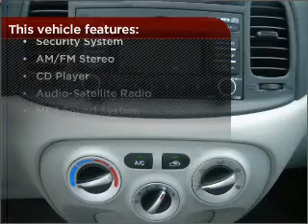2010 Hyundai Accent in Pensacola, FL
Frontier Motors
2010 Hyundai Accent
4-Speed A/T
Mileage:33928